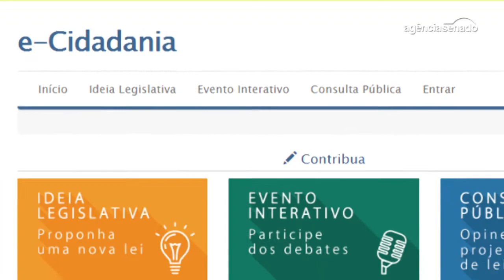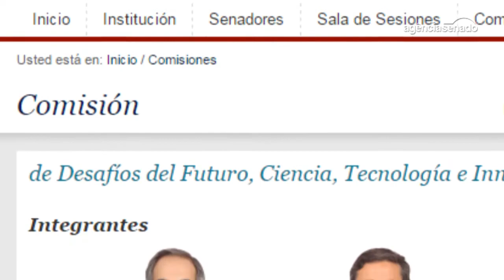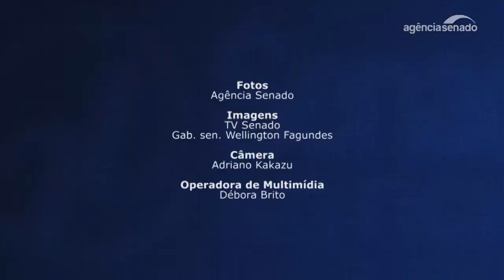Participação popular é destaque na Comissão Senado do Futuro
O aumento da participação popular por meio do portal e-Cidadania, do Senado Federal, foi o principal destaque do primeiro semestre na Comissão Senado do Futuro. Para o presidente da comissão, senador Wellington Fagundes (PR-MT), o desafio do segundo semestre será a organização de um seminário mundial em Brasília.